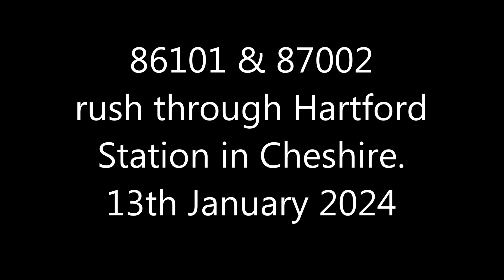86101 and 87002 Pass through Hartford Station in Cheshire 13th January 2024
86101 Sir William Stanier FRS and 87002 Royal Sovereign Pass through Hartford Station in Cheshire 13th January 2024 with The Ayr Extension Railtour Crewe to Glasgow Central,